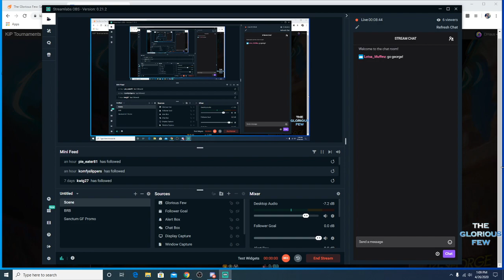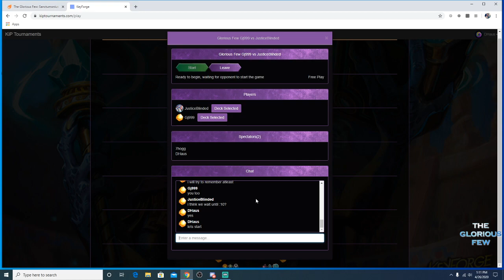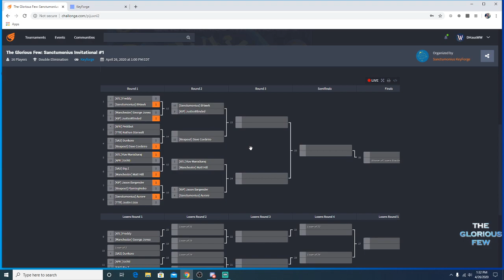Glorious Few Invitational: JusticeBlinded vs George Jones (KeyForge Gameplay)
The Sanctumonius guys hosted an awesome 8-team invitational on April 26, 2020. Each team brought two members and fought in a two deck survival marathon. We live-streamed over on our Twitch channel and attempted to record each individual match for YouTube. Here is one of those epic showdowns!

Find our podcast at anchor.fm/thewildwormhole, or wherever you listen to podcasts.